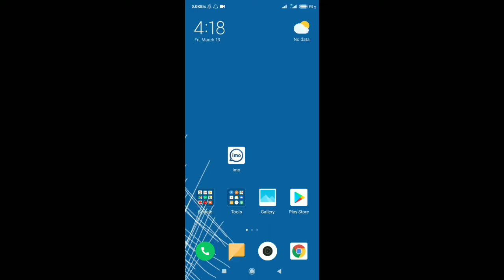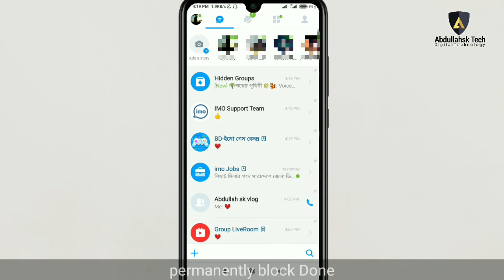How to Block imo contact Number permanently - ইমু সেটিং!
How to block imo number permanently. Block imo contact permanently in 2021. Imo block. Block setting imo.
কিভাবে ইমু আইডি  ব্লক করবেন পুরোপুরিভাবে দেখুন। ভিডিও টিতে আমি দেখিয়েছি কিভাবে আপনি ইমো কন্টাক্ট সম্পূর্নভাবে ব্লক করে দিবেন।
ইমোতে বন্ধুকে ব্লক করার সঠিক নিয়ম। কিভাবে ইমুতে ব্লক করবেন।

0:00 | intro.
0:02 | About imo contact number block.
0:10 | imo contact number block permanently.
1:05 | Announcement of Abdullahsk Tech.
» Credit: imo , Google
» Creator: Abdullah sk
» Type: Educational purpose
» Label: Abdullahsk Tech

This is the official YouTube page of Abdullahsk.